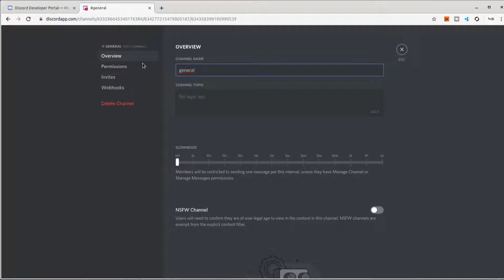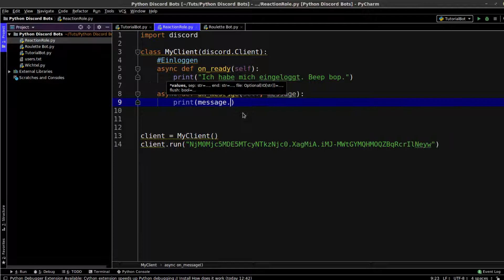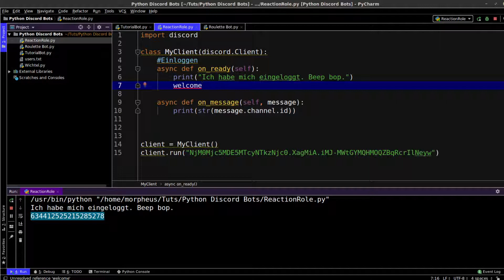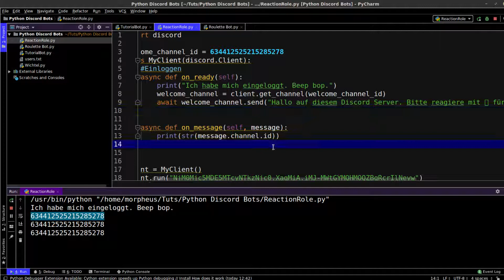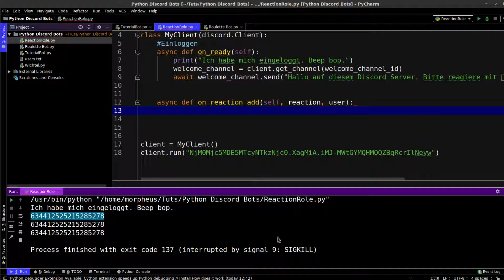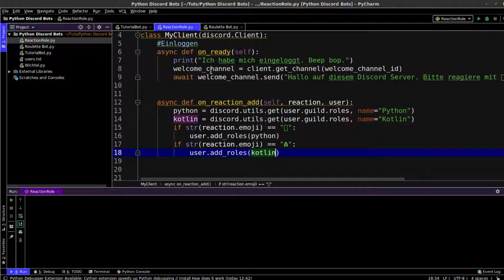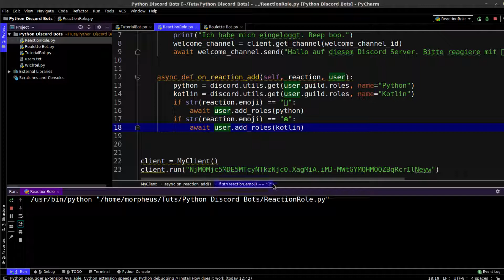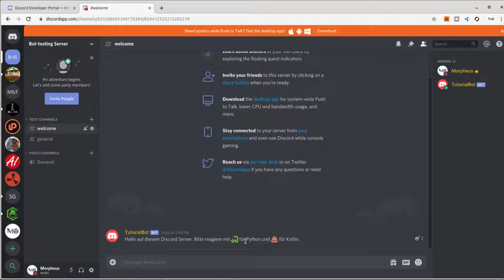Discord Bots in Python Tutorial #15 - Der Rollen-Reaktionsbot